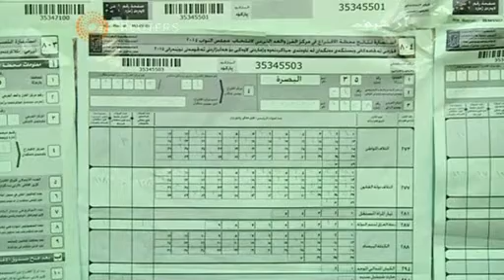بوابة الوسط | المالكي يفوز بأكبر حصة من مقاعد البرلمان في الانتخابات العراقية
المصدر : رويترز
اظهرت النتائج الاولية للانتخابات العامة في العراق حصول ائتلاف رئيس الوزراء العراقي نوري المالكي على اكبر حصة من المقاعد البرلمانية في ضربة لخصومه السياسيين.